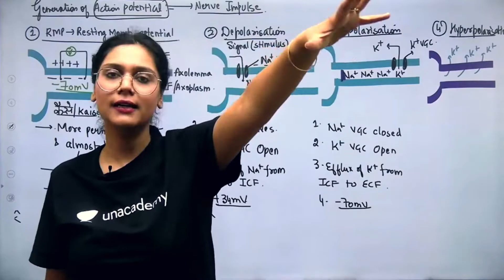Happy Teachers' Day